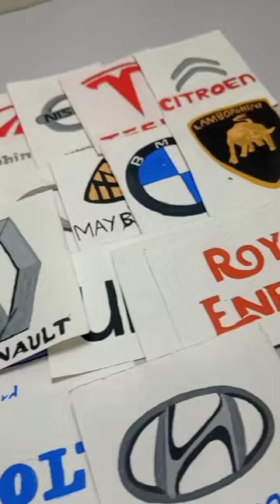RENAULT💛🖤💛😊 LOGO DRAWING, COMMENT YOUR FAVOURITE LOGO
COMMENT YOUR FAVOURITE LOGO ☺️👍

______________SOHAMPISAL_______________